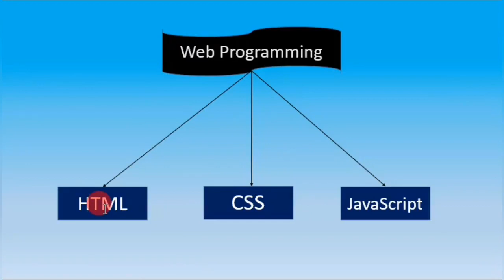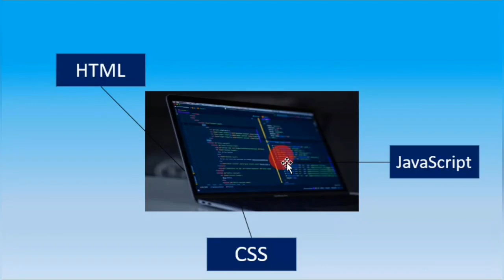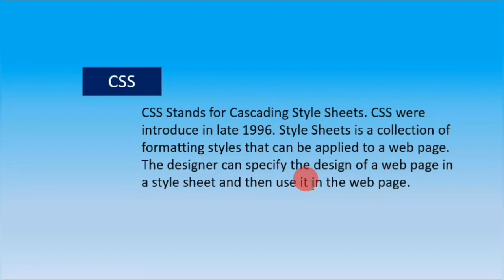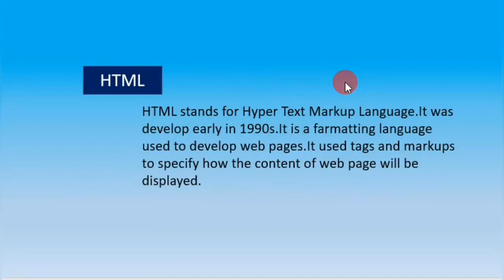1. Introduction of HTML, CSS, JAVASCRIPT from Eagle Academy in website Course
This lecture is about introduction of HTML CSS JAVASCRIPT
and have information of web programming
web programming course is very important for designing a website